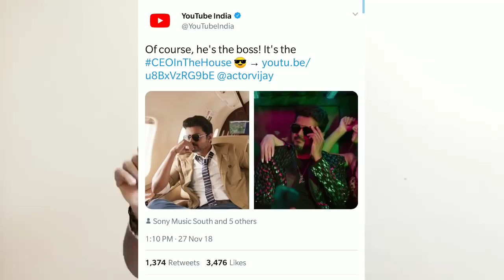Youtube Promoting CEO in the house song 🔥 - 26 Years Of Vijayism | Oru Viral Puratchi Release Date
" Even Youtube Promoting Sarkar Video Songs "